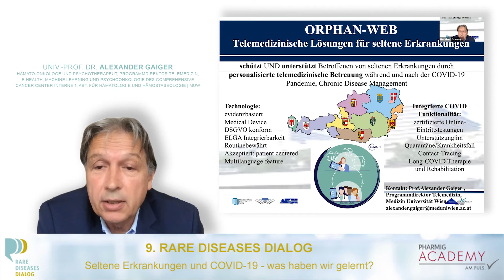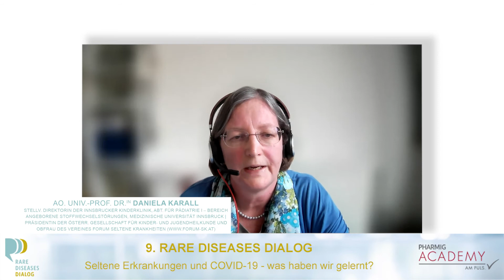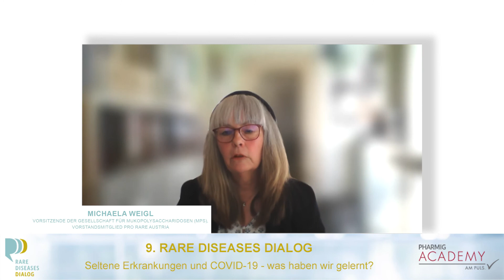Seltene Erkrankungen und COVID-19 - was haben wir gelernt?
Welche wichtigen Erkenntnisse hat ein Jahr Pandemie für Forschung & Entwicklung gebracht? Welche zu¬sätzlichen Maßnahmen in der Gesundheitsversorgung braucht es?

Um eine richtige und zeitgerechte Erstdiagnose für eine seltene Erkrankung zu erhalten, sind oft zahlreiche Gespräche und Untersuchungen notwendig. Viele der seltenen Erkrankungen sind sehr betreuungsintensiv. Engmaschige und fortlaufende Kontrollen sind erforderlich, um den meist chronischen Krankheitsverlauf optimal zu kontrollieren.
Wie konnten die Unterbrechungen in der Versorgungder Patient*innen nach den pandemiebedingten Lockdowns wieder aufgeholt werden, anhand welcher Daten wird das evaluiert? Was wurde gelernt, welche Aufgaben kann die Telemedizin übernehmen und wo stößt sie an Grenzen?
Eine bisher nicht für möglich gehaltene grenzüberschreitende Zusammenarbeit von Wissenschaft, Industrie und Politik wurde in dieser Ausnahmesituation Realität. Was kann daraus für die ebenfalls dringend benötigte Bündelung aller Kräfte zur Versorgungsleistung und Versorgungssicherheit bei Therapien für seltene Erkrankungen mitgenommen werden?
Antworten auf diese und viele weitere Fragen gibt der virtuelle 9. Rare Diseases Dialog der Pharmig Academy

Moderation: Mag. Tarek Leitner, ORF

Keynote:
Univ.-Prof. Dr. Alexander Gaiger,  Hämato-Onkologe und Psychotherapeut, Programmdirektor Telemedizin, e-Health, Machine Learning und Psychoonkologie des Comprehensive Cancer Center Interne 1, Abt. für Hämatologie und Hämostaseologie | Medizin Universität Wien

Diskussionspartner*innen:

ao. Univ.-Prof. Dr. Daniela Karall, Stellv. Direktorin der Innsbrucker Kinderklinik, Abt. für Pädiatrie I – Bereich Angeborene Stoffwechselstörungen | Medizinische Universität Innsbruck | Präsidentin der Österreichischen Gesellschaft für Kinder- und Jugendheilkunde und Obfrau des Vereines Forum Seltene Krankheiten

Dr. Sylvia Nanz,  Medical Director | Pfizer Corporation Austria und stellvertretende Vorsitzende des PHARMIG Standing Committees Rare Diseases

ao. Univ.-Prof. Dr. Herwig Ostermann, Geschäftsführer | Gesundheit Österreich GmbH

Assoc.-Prof. Priv.-Doz. Dr. Till Voigtländer, Leiter des Nationalen Büros für die Umsetzung und Weiterführung des Nationalen Aktionsplans für seltene Erkrankungen (NAP.se)

Michaela Weigl, Vorsitzende der Gesellschaft für MukoPolySaccharidosen (MPS), Vorstandsmitglied PRO RARE Austria